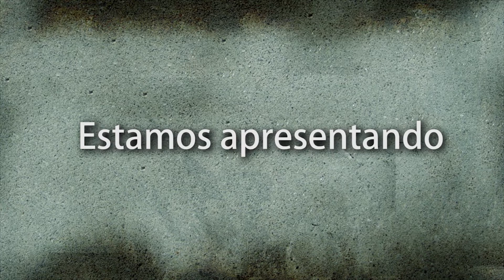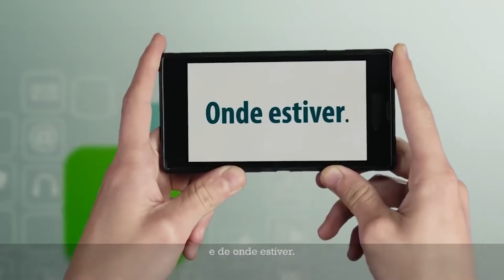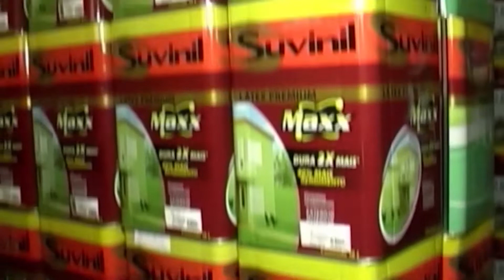Abrindo o Jogo 17 de junho 2019